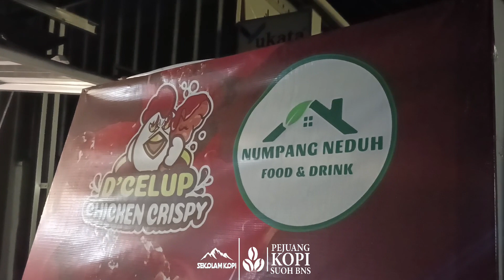YANG BARU DI LIWA, Eps. NUMPANG NEDUH